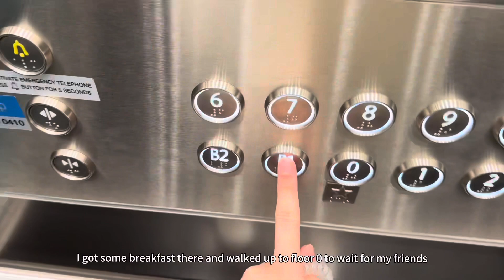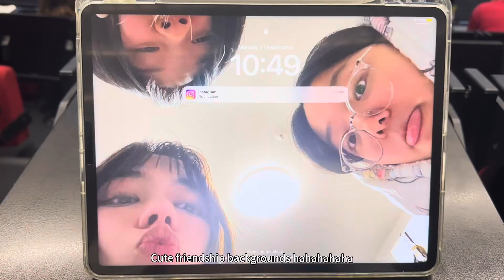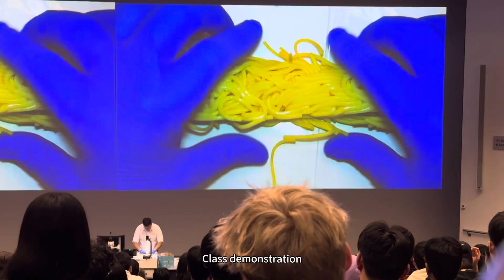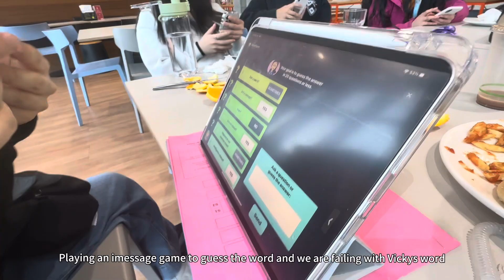waiparuru hall life 🏫 part 1 engineering uoa, sky tower views, waipa food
Very late vlog but I had to post it cuz it brought back so many good memories! I hope the future waipa/engineering kids at university of aucklandalso have as much fun as I did ☺️☺️